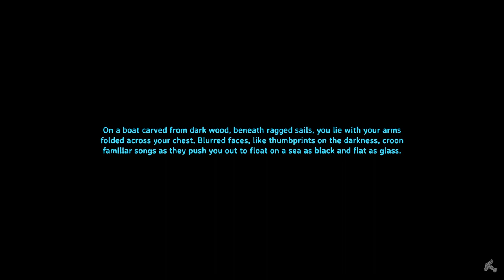30 Minute Valheim - Ch 6, Ep 9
I find a very tall perch to setup camp in this first mistlands territory. Also I spy some fulings hanging around my meadows base. What?